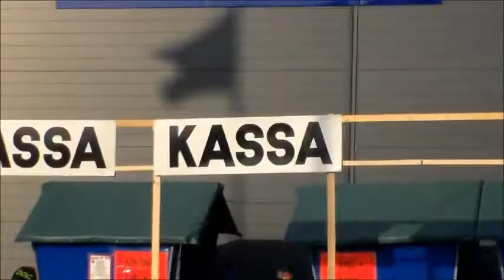Åmål Blues Fest 2013 - the Big Stage, Saturday july 13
Clip produced by Erik Agerberg, july 19, 2013, @ EA One Channel Studios ©, Övergård, Sweden ®

Bluesterminalen - Mr Bo & The Voodooers, Black Voices (UK), Hammond Hurricanes, Svante Sjöblom Trio, JT Lauritsen & The Buckshot Hunters (NO), Chris Thomas King Band (USA), Micke Mojo & His Bedroom Bazookas